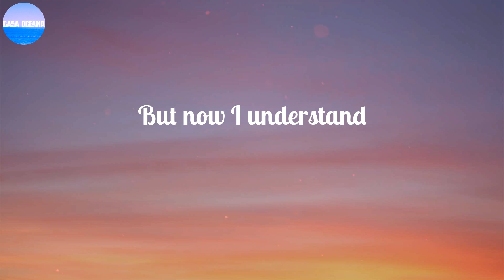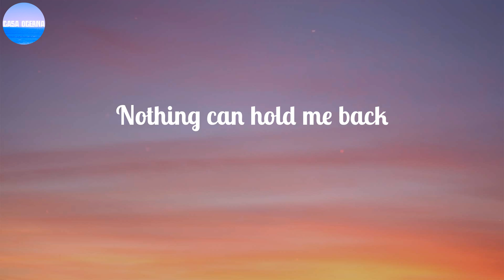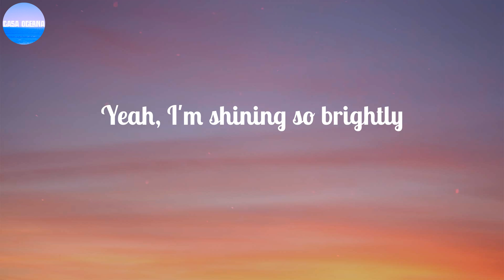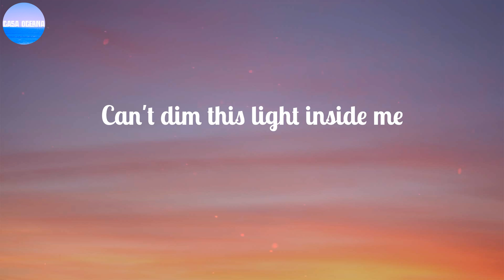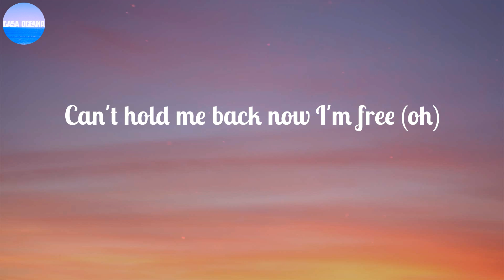ZOMBIES – Cast ~ I'm Finally Me / Lyrics / I'm finally me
LYRICS:
My head's been spinning around in circles
Just trying to figure out who I am
I've felt so stuck like I'm caught between worlds
Why I, I, I've been feeling like a stranger in my own life
And I, I, I've been blending in for too long
But now's my time to shine
I'm finally me
I'm gonna shout it out
What's lost has now been found
Can't dim this light inside me
I'm finally me
No longer gonna hide
I'm just like dynamite
Can't hold me back now I'm free
I'm stronger now more than ever before
Nothing can hold me back
I'm laser focused, confident and so sure
Leaving doubt in the past
'Cause I, I, I was feeling like a stranger in my own life
So now's my time to shine
I'm finally me
I'm finally me
I'm finally me
Yeah, I'm shining so brightly
You can't dim this light inside me
No, no, no
I'm finally me
It's my moment now I'm free
Ready to make history
Now it's up to me to prove to everyone
We will rise to victory and be champions
I'm finally me
I'm gonna shout it out (gonna shout it out)
What's lost has now been found (has now been found)
I'm finally me (oh yeah)
No longer gonna hide (I'll never hide)
I'm just like dynamite (like dynamite)
Can't hold me back now I'm free (oh)
I'm finally me
Yeah, I'm shining so brightly (let me shine)
No, no, no
I'm finally me
It's my moment now I'm free (now I'm free )